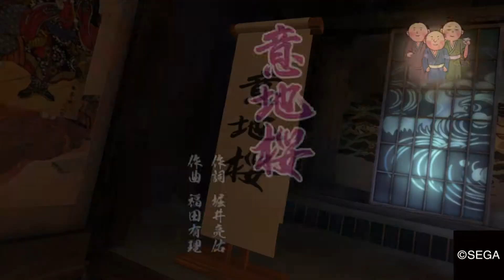龍が如く 維新！* Mini-Games: Karaoke Bar【PS4】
龍が如く 維新！(Ryū ga Gotoku ISHIN!) ''Bakumatsu Tour'' / Adventure Mode / Difficulty: [達人級] ＥＸ－ＨＡＲＤ - Two selected songs at the singing bar in Fushimi: ''意地桜'' / ''故郷に錦を飾るべし''。 Watch it in HD.